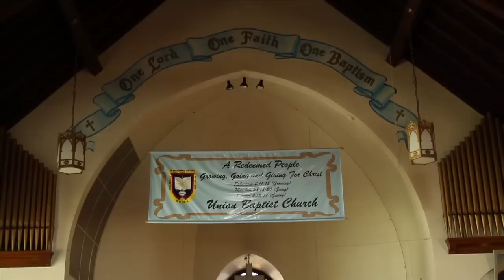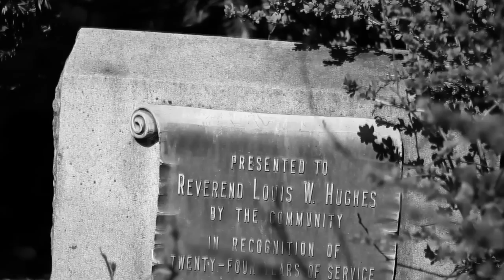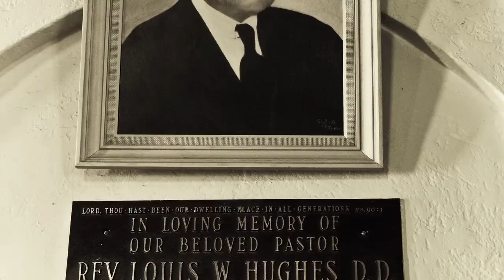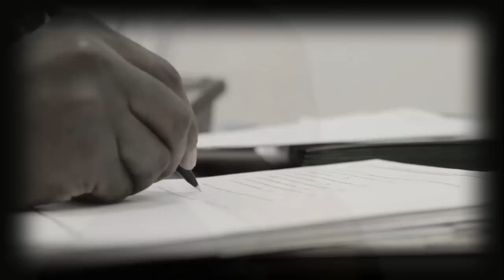Union Baptist New Member Welcome